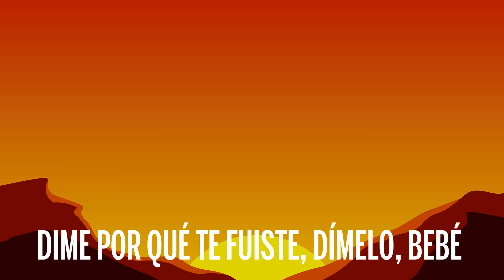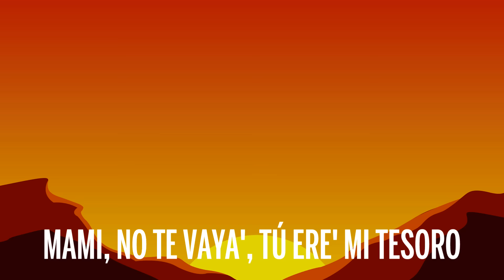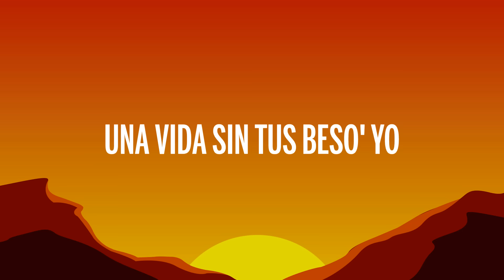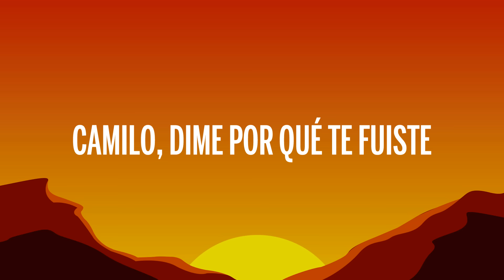Camilo, El Alfa - BEBÉ (Letra/Lyrics)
🎤 Letra: Camilo, El Alfa - BEBÉ

[Intro: Camilo]
Un, dos, tres y

El la'o de tu cama que estaba caliente se está congelando
Miro el teléfono y toda' tus foto' me están torturando
No te olvido todavía, ¿quién te dijo esa mentira?
Sabes que yo no te olvido
Yo no quiero alas pa' volar a otro lugar
Yo solamente quiero estar contigo

[Coro: Camilo]
Dime ya por qué, eh-eh
Dime por qué te fuiste, dímelo, bebé
¿Por qué no me llamas? ¿Es que no me extrañas?
Dime por qué, eh-eh
¿Por qué no me llamas? ¿Es que no me extrañas, bebé?

Yah (¡Wuh!)
Mami, no te vaya', tú ere' mi tesoro
Sin ti yo no vivo, mi amor, yo no como
A mis amigo' en la calle no le' hago coro
Yo llego volando a'onde ti, no demoro
Dámelo hoy, no me diga' tomorrow
Esa caderita y tu cuerpo devoro
Tú ere' mi perla, diamante y tesoro
Lo que yo má' amo en el mundo y no coro
Sí, 'toy loco por volver a tenerte
Sí, mi cama dice que eres mi suerte
Sí, la única que me ama y no e' por lo que tengo
Hay algo tuyo que se viene 'onde mí, pero no me detengo

[Coro: Camilo]
Dime por qué, eh-eh (¿Por qué te fuiste?)
Dime por qué te fuiste, dímelo, bebé (No te me vayas)
Dime ya por qué, eh-eh (No, baby)

[Puente: El Alfa & Camilo]
Yo sé que esa boca tuya solo quiere con la mía
Solo queda tu recuerdo pa' arroparme noche y día
Una vida sin tus beso' yo no sé cómo sería

[Outro: El Alfa & Camilo]
Yah
Dime por qué
Camilo
Dime por qué te fuiste
El Alfa
Báilame, mami
Baila, mami (Baila)
Pegaíto'